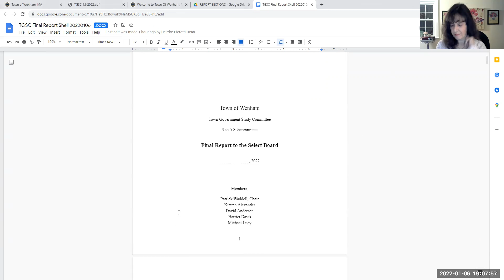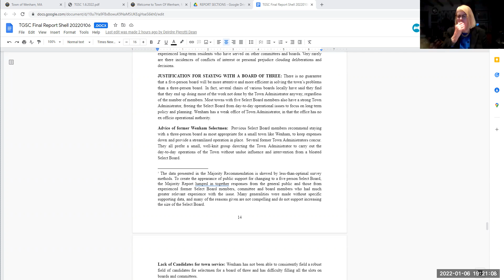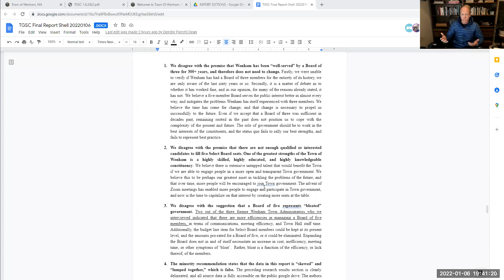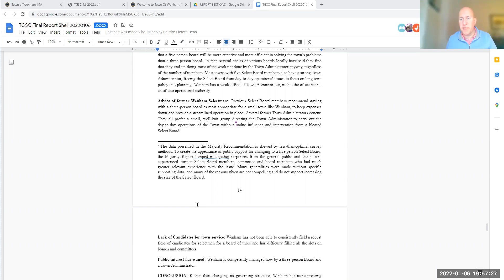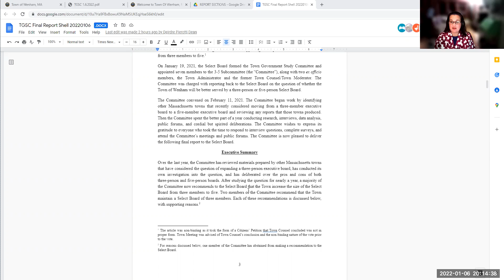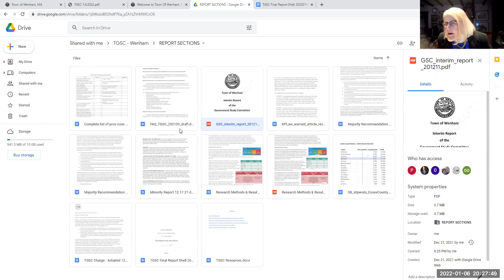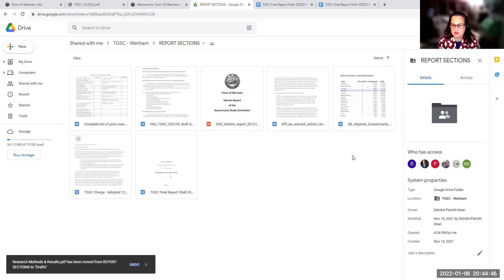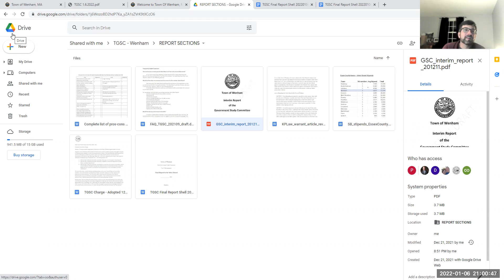Wenham Town Govt. Study Team 1.7.22